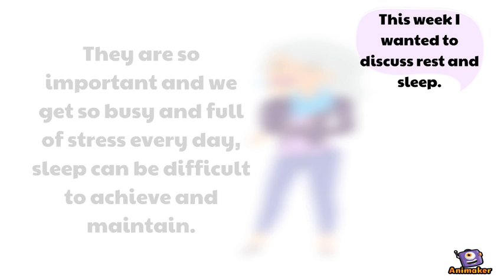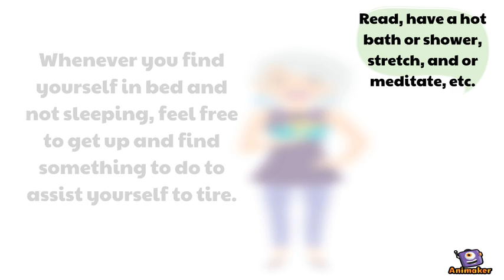Rest and Sleep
Animated Video created using Animaker Information on rest and sleep.